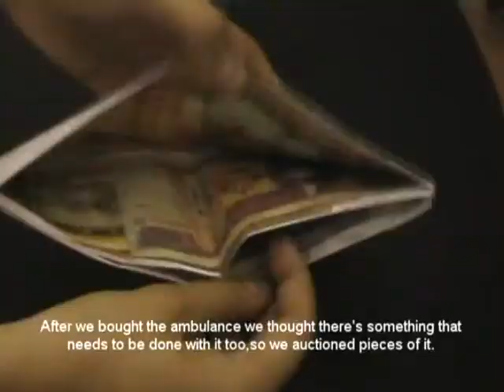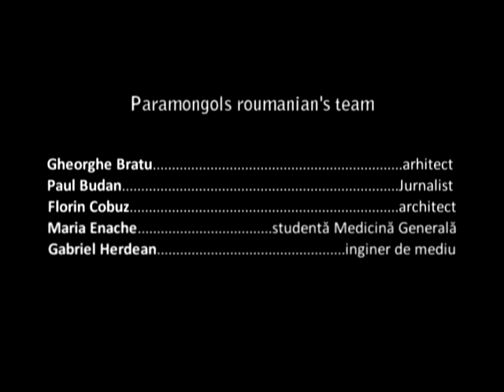V.I.C. " Journal de calatorie" Association Paramongol